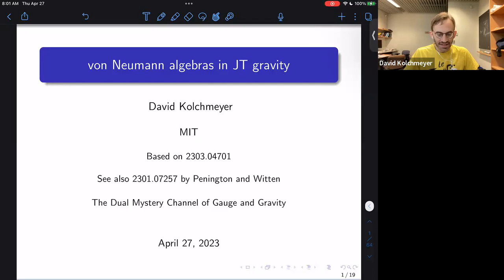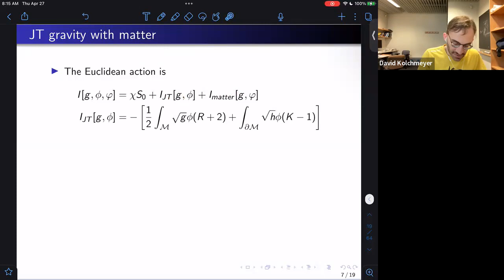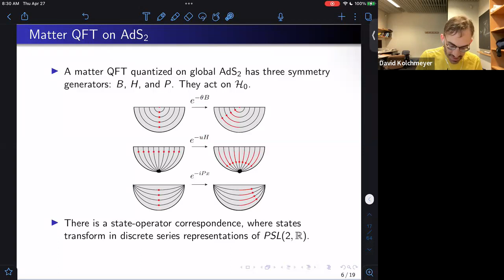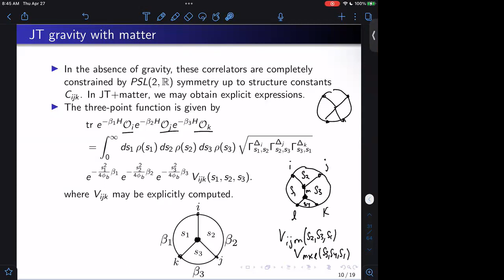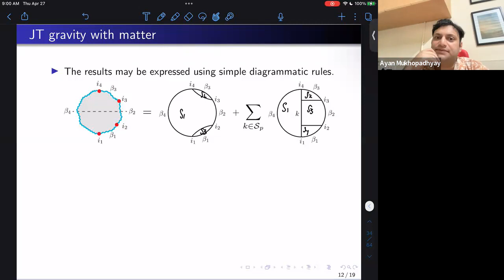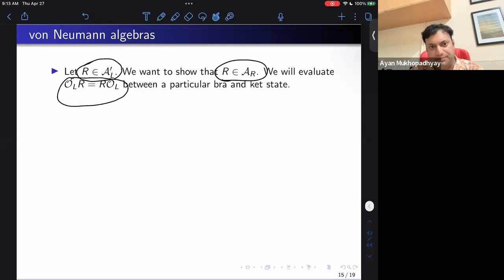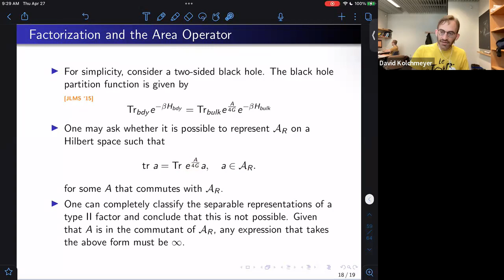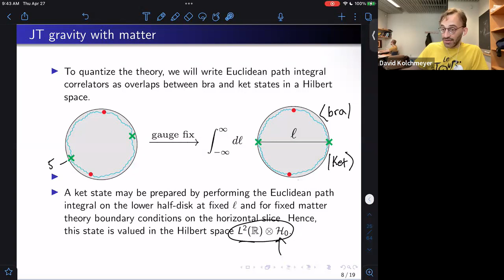David Kolchmeyer --- The von Neumann algebra of JT gravity